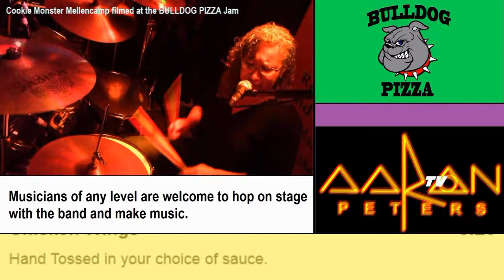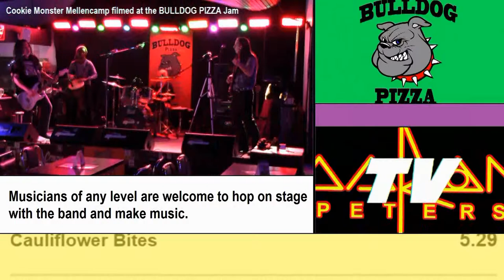BULLDOG PIZZA Jam EVERY SUNDAY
Come down and make some music with the band!